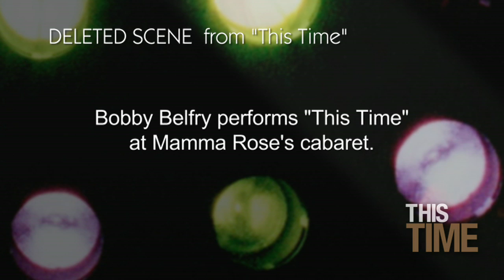Bobby Belfy sings "This Time" from the documentary "THIS TIME"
THIS TIME follows six diverse recording artists on the verge of their next moment in the spotlight. They’ve sung back-up for Elvis Presley, Aretha Franklin and Jimmy Hendrix, been homeless while their songs were on the charts and struggled to fill tiny cabarets while battling self-sabotage and the brutal realities of the music industry. With a soaring soundtrack of extraordinary music, THIS TIME takes you from the streets of South Central Los Angeles to New York’s Park Avenue on a unique and unflinching musical journey about dedication to an art form and the transformative power of creativity.

Starring: The Sweet Inspirations, Pat Hodges, Bobby Belfry, Peitor Angell, Cissy Houston. The Sweet Inspirations are Estelle Borwn, Portia Griffin and Myrna Smith.

A film by Victor Mignatti
Produced by Mark Bower
Song written by Bobby Belfry, David Friedman